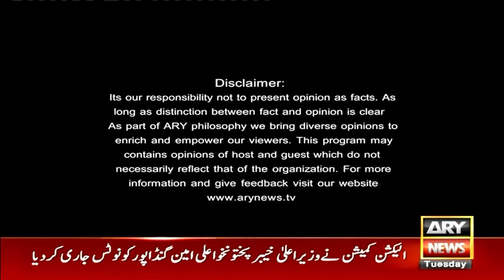Off The Record | Kashif Abbasi | ARY News | Govt imposes ban on PTI Chief’s meeting |12th March 2024